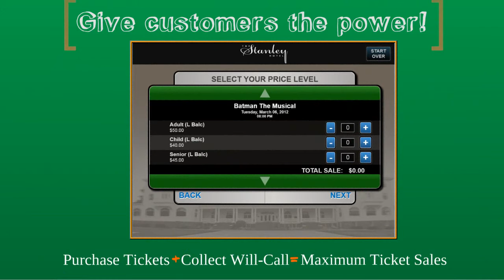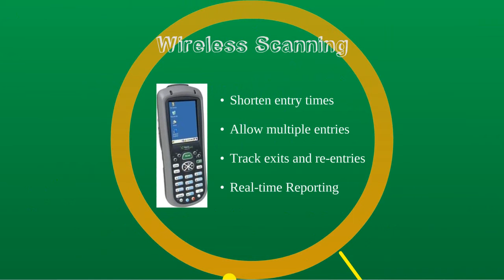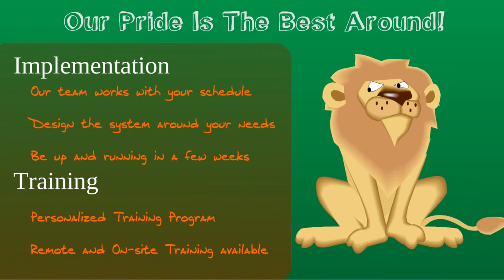Association of Zoos & Aquariums Presentation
Enta wiil be attending the 2011 the Association of Zoos & Aquariums conference in Atlanta, GA on Sept 15th - 17th. With multiple solutions for all types needs, make Enta your partner in running your animal kingdom.